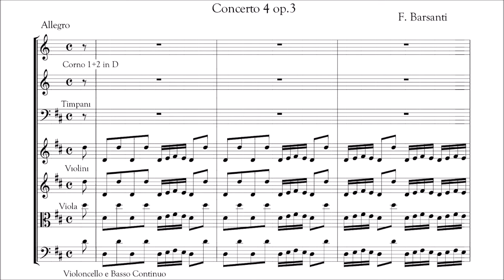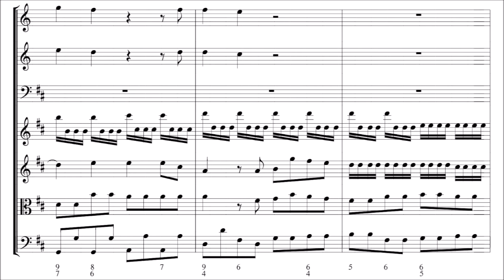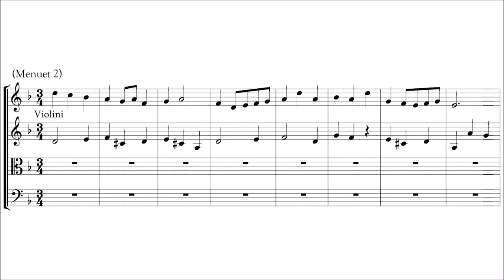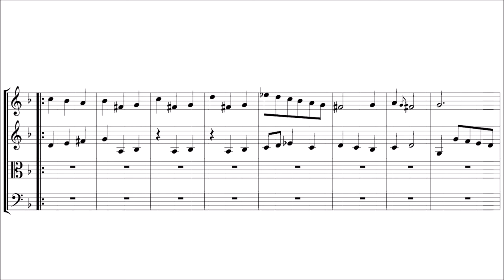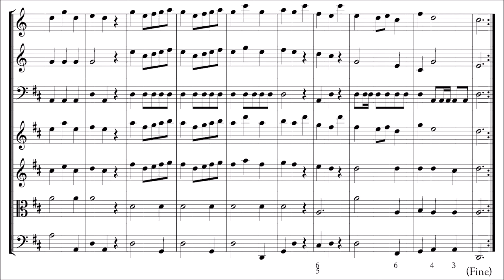Francesco Barsanti - Concerto grosso No.4 in D major, Op.3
Score / sheet music to Francesco Barsanti's concerto grosso No.4 in D major, from his Op.3 set of 10 concertos grossi.

I: Allegro - 00:00
II: Adagio - 3:34
III: Minuet I & II - 4:53